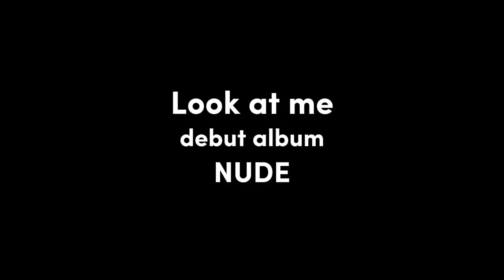Fife cat's Nxde teaser 2/look at me debut album